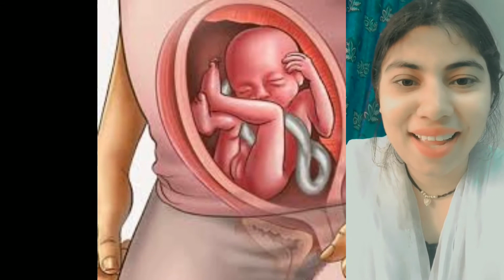लड़का होने के लक्षण।। बेबी boy simtoms. mera dava hai aapse......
गर्भावस्था में ये दो लक्षन दिखे तो आप को लड़का ही होंगा।simtoms baby boy...

और घर की दादी नानी अथवा बूढ़े बुजुर्गों के आधार पर जानकारी आप लोगों को दी गई है।इस वीडियो को देखने के बाद कोई भी गलत कदम बिल्कुल भी ना उठाएं।हमारा चैनल जेंडर प्रेडिक्शन को बढ़ावा बिल्कुल भी नहीं देता है।हमारे लिए बेटा और बेटी दोनों ही एक समान है। कृपया इस वीडियो को गलत तरीके से ना देखें। और लड़का लड़की में भेदभाव ना करें 🙏 Copyright Disclaimer under section 107 of Copyright Act of 1976, allowance is made for "fair use" for purposes such as criticism, comment, news reporting, teaching, scholarship, education and research.